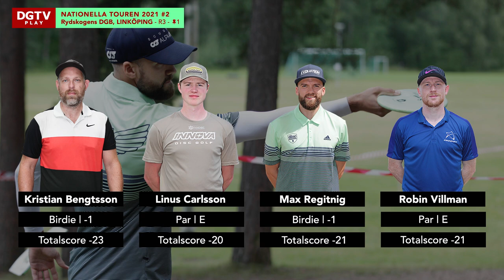DGTVPlay | Nationella Touren 2021 #2 Rydskogens DGB - Linköping | R3 F9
Nationella Touren 2021 #2 Rydskogens DGB - Linköping | var den andra deltävlingen 2021 där Sveriges absolut bästa spelare inom discgolf gör upp.

Spelarna vi följde under runda 3 Finalrundan i lead card var:
Kristian Bengtsson
Linus Carlsson
Max Regitnig
Robin Villman

Kommentatorer: Anders Olofsson & Henrik Nordberg
Kamera: Karl-Johan Sandberg och Oscar Olofsson
Videoredigering: Oscar Olofsson
Grafik: Anders Olofsson